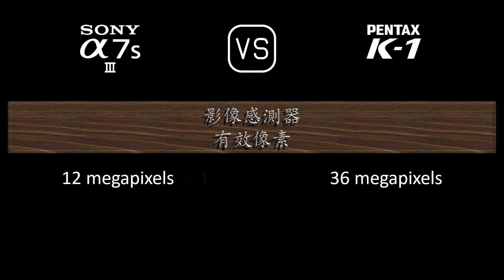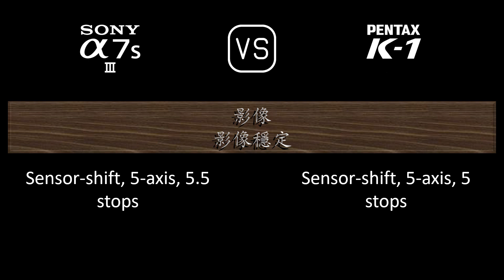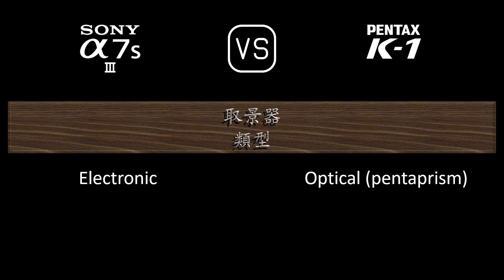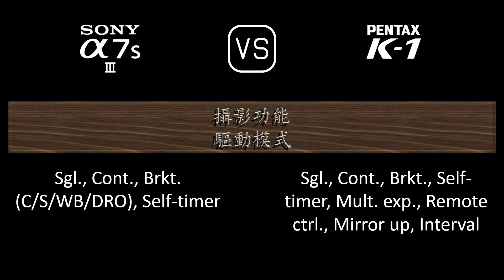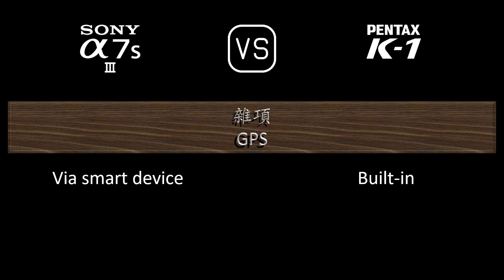Sony A7S III 與 Pentax K-1 的規格比較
本片是 Sony A7S III 與 Pentax K-1 的功能概述和規格比較 (comparison of specifications)，希望對您有所啟發。感謝您的支持。

00:24 推出
00:32 機身
00:41 影像感測器
01:05 影像
01:21 光學與對焦
01:50 屏幕
02:10 取景器
02:26 攝影功能
03:27 錄像功能
03:43 儲存
03:47 連接性
04:16 物理特性
04:36 雜項